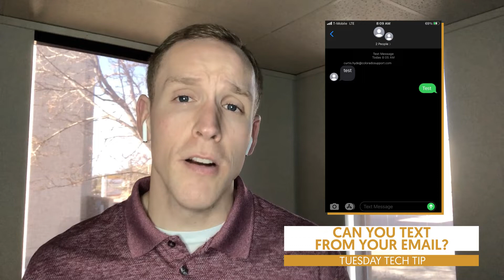How To Send A Text Message From An Email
This week's Colorado Computer Support Tuesday Tech Tip covers sending a text message from an email...can it be done?